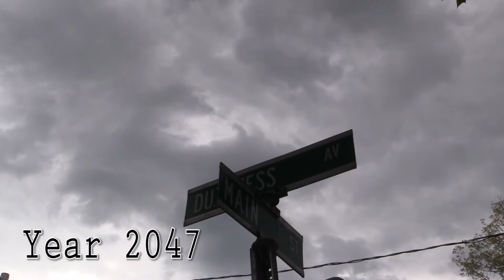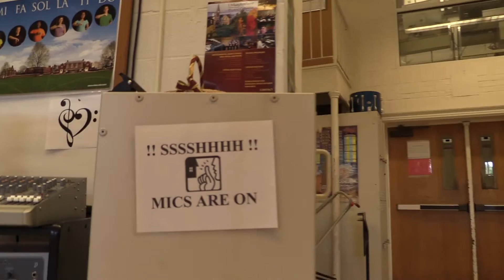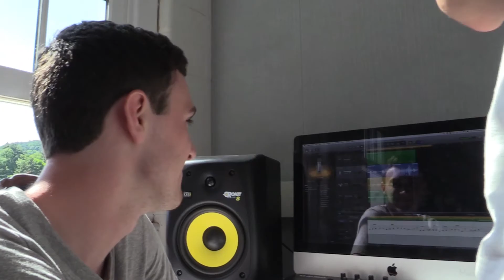Jimmy and the Pitts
Created By Ted Perotti